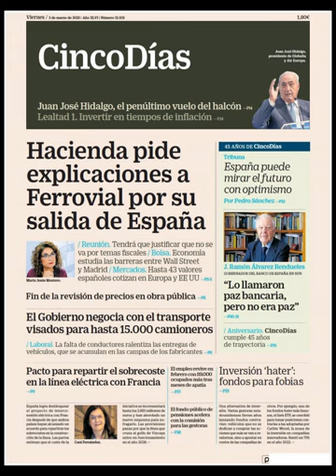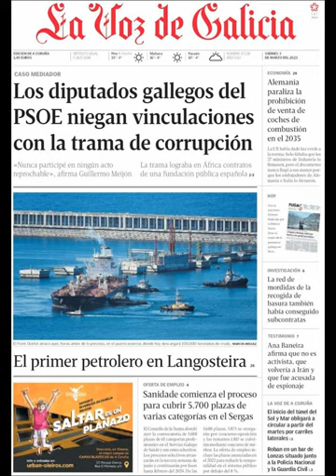Noticias Viernes 3 Marzo 2023 Principales Portadas Titulares Diarios Periódicos España Spain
Principales Titulares de Noticias en Portadas Diarios Periódicos Españoles del Viernes 3 de Marzo de 2023 ¿Que le Pareció este día?